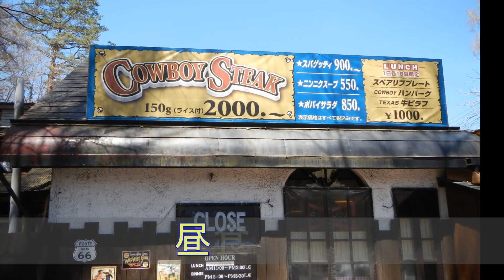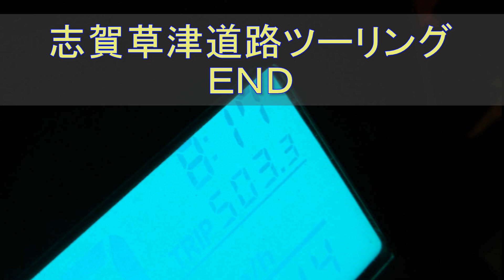20170428志賀草津道路ツーリング セロー２５０ 雪の回廊